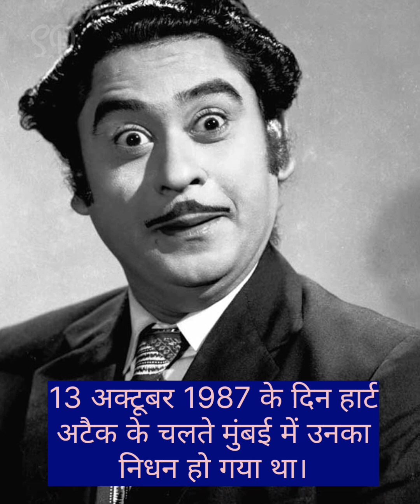All old Bollywood actors and actresses reason of death😌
Then and now Bollywood actors and actresses , All Died Bollywood Actresses and Actors list 2024 😔

facts about bollywood actors
facts about bollywood actress
bollywood facts
amazing facts photo
rajesh khanna facts
Vintage photos of Bollywood stars from the golden era of Hindi cinema
rare pictures of bollywood
bollywood celebrities photo
rare photos of bollywood
rare photos of bollywood celebrities
bollywood actress and actors photo
bollywood actors photo
bollywood actress photos
vintage bollywood pictures
vintage pictures of bollywood celebrities
vintage photo of Bollywood stars